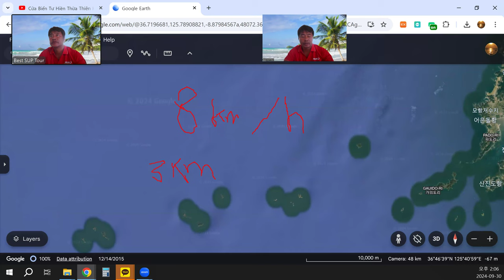격비 투어 기획 설명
격비 패들보드 릴레이 훈련 시작 !!
시속 8km !!